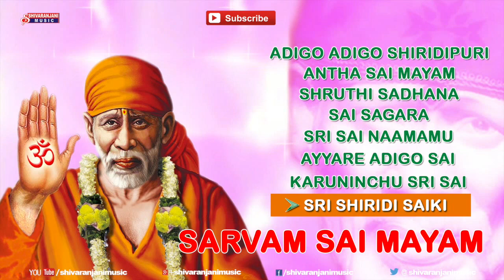Sarvam Sai Mayam Devotional Album - Guru Dev Sai Baba Songs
Listen to the enchanting and mesmerizing songs of Lord saibaba / shiridi sai baba / Baba Devotional Songs.